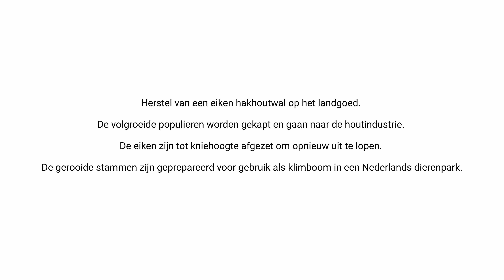Renovatie landschap kasteel Heeswijk - Heeswijk Dinther V04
In opdracht van het Brabants Landschap wordt een eiken hakhoutwal hersteld op het landgoed bij Kasteel Heeswijk in Heeswijk-Dinter. Opzet is het kappen van de bestaande, volgroeide bomenrijen populieren en het eiken hakhout in ere te herstellen. De populieren worden verwijderd, de eiken zijn tot 50 cm afgezet en zullen van hieruit opnieuw gaan uitlopen.